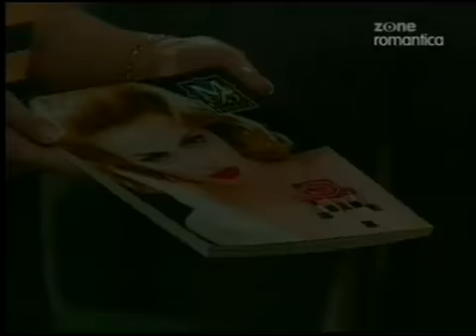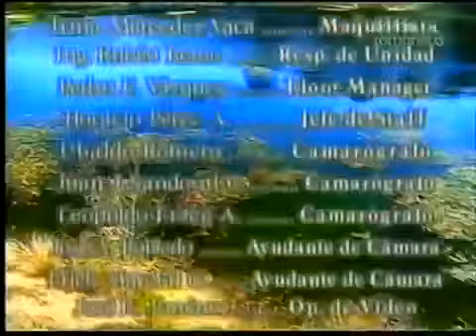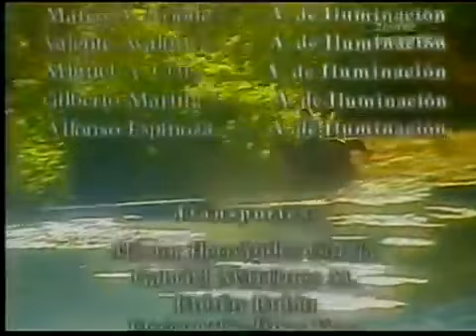Telenovela Perla cap 67